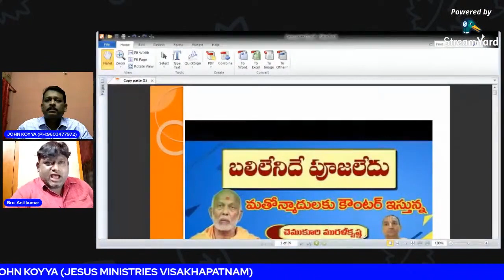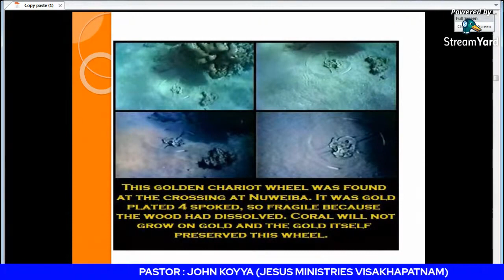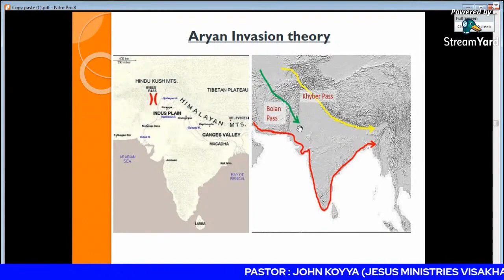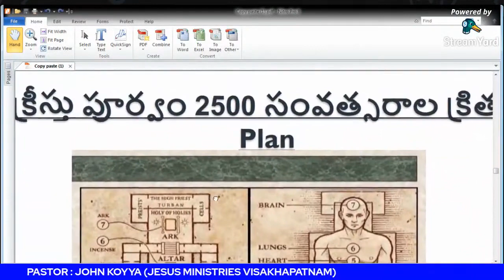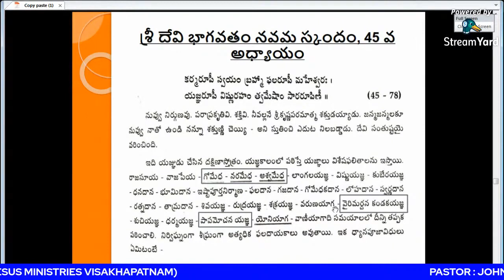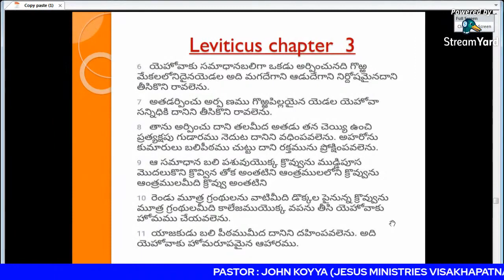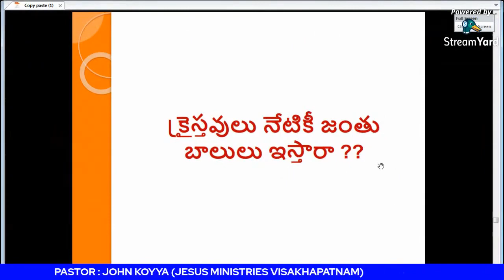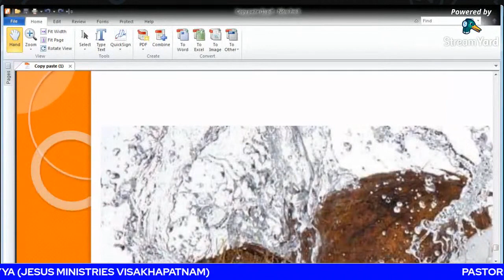Hinduism Proven as Copy Paste Religion || హిందూమతం బట్టబయలు || Hinduism Exposed in Telugu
PLEASE SHARE IT IF YOU LIKED IT..!!!

Hinduism Exposed in Telugu
హిందూమతం బట్టబయలు
హిందూమతం కాపీ పేస్ట్ మతం అని
చారిత్రక ఆధారాలతో రుజువు చేయబడింది

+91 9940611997